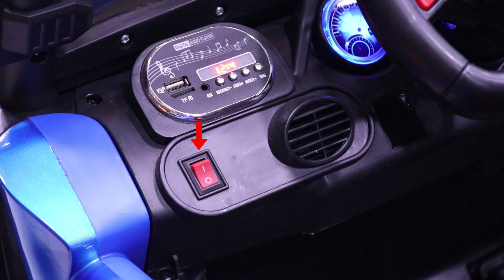Baby Jeep | Remote Control Car For Kids | Toys 4 You Sharjah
The Little cute Neckha & Abdurrahman Mohsen Both are enjoying the happy ride of the awesome remote control Jeep here in TOYS 4 YOU SHARJAH.

Remote Control Jeep with some good Features
1. 2 seats for 2 Riders & equipped with 2 seat belts for safe rides.
2. Real 4 wheel drive model with amazing performance.
3. MP3 Port, Turn up the music and enjoy the ride.

Visit our Facebook and Instagram for more products Like & Follow us there.

Al Arouba St, Al Nabaa Area, Sharjah UAE